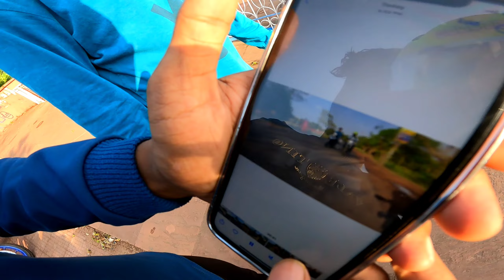Scooty Wheelie 😍 Crash 💔 New Vlog || New Ride || Mr. Sinta Vlogs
yaar aaj ki is video mein aap log dekhoge ek new ride aur aaj ki is video mein ham scooty mein bhi nahin marenge aur thoda sa jo hai ride per jaenge to is video ko Jarur Jarur and Tak dekhna aur apne doston ke sath share Jarur karna Aur ek bar Mera channel monetize ho gaya hai isiliye jo hai ab Se daily videos aane lagegi to ek like kar dena fir se subscribe Jarur se Jarur kar dena channel ko jai shree ram 😍